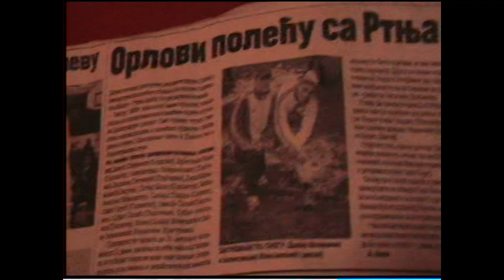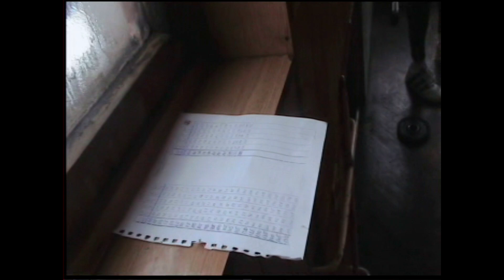Rtanj 2009 bazične pripreme reprezentacije Srbije